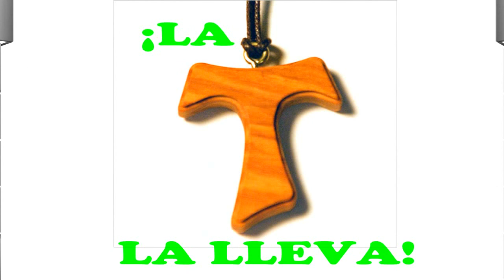Festival Catolico soy 2014 - Artista mas Popular - Guido Saavedra - "Como un niño"-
Grabado desde 3 celulares diferentes un recuerdo de mi participación el el festival Católico soy 2014 Temuco (Gracias Alfonso, Daniela y Sylvia por grabar)
Aula Magna UCT